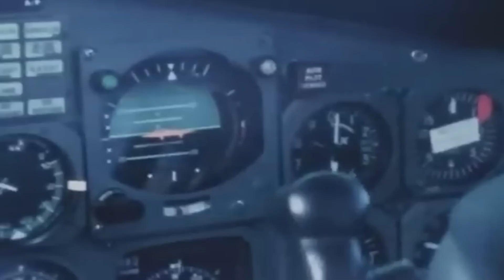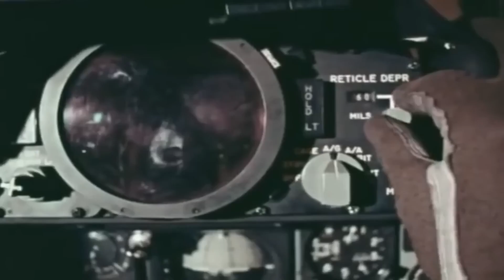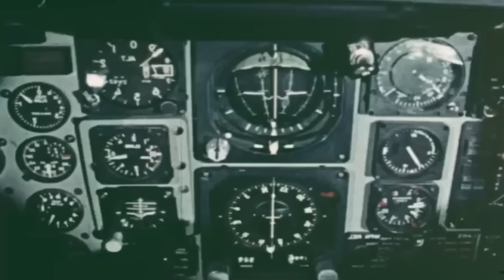Was Yom Kippur a turning point for aerial warfare strategies?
🚀 Embark on a riveting journey into the skies of the Yom Kippur War in "Yom Kippur's Aerial Clash." Witness the adrenaline-pumping tale of two Israeli pilots who faced an unexpected swarm of enemy planes in the Ofira Air Battle.🛩️